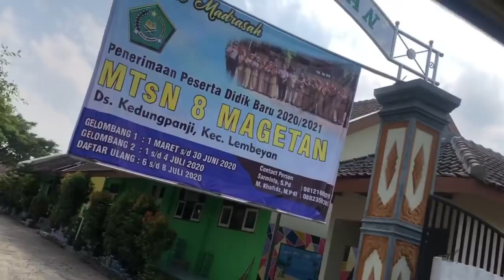Kirim MOLEN PAKAI TRUCK#rejekiPAGI